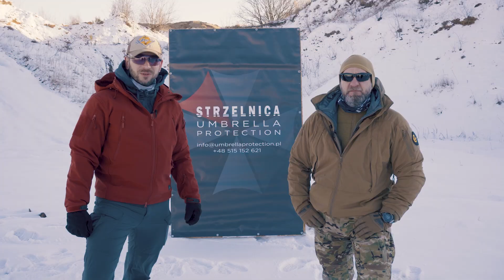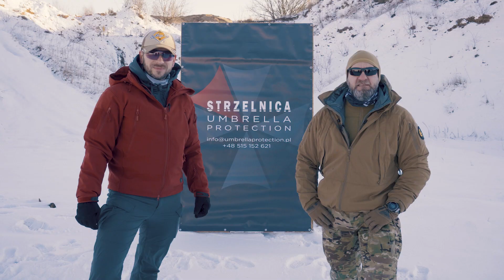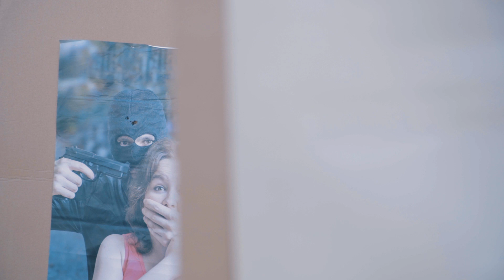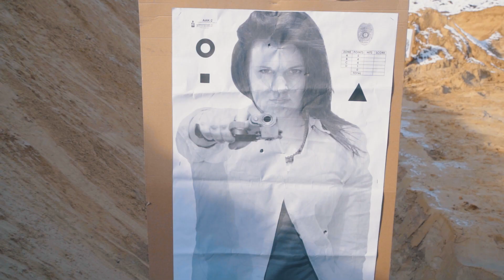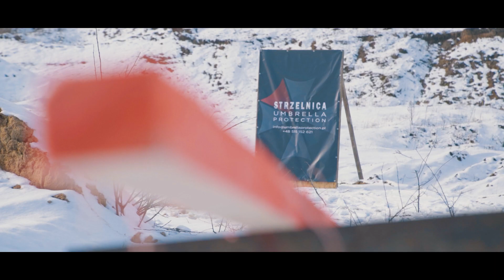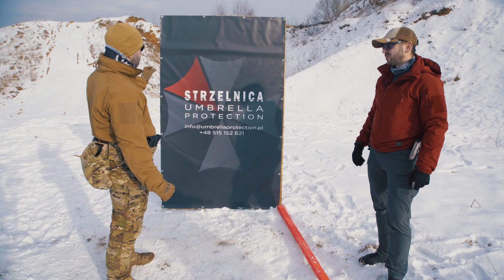MSA Odcinek 4 ..Co Taktyka ? Tactical Shooting vs IPSC Practical Shooting, strzelectwo bojowe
Po raz czwarty wraz z Dominik Górski DVC porównujemy strzelectwo taktyczne i dynamiczne.

Odcinek 4 - "Co Taktyka?"
Otóż tak tyka taktyka:
Tyk - Kolejność ostrzeliwania tarcz
Tyk - Identyfikacja celu
Tyk - Praca na przesłonach i osłonach
Tyk - Kontrola trafienia

Jeżeli macie tematy, które Was szczególnie nurtują - piszcie w komentarzach. Na bank się do tego ustosunkujemy.
Kolejne odcinki niebawem!
Projekt MSA MixedShootingArts​ realizujemy min. z
Sejfy PL
Direct Action
Helikon-Tex
Umbrella Protection
Shotfire Ammunition
Ogromne podziękowania za reżyserię i oprawę graficzną  Agnieszka Wolak.